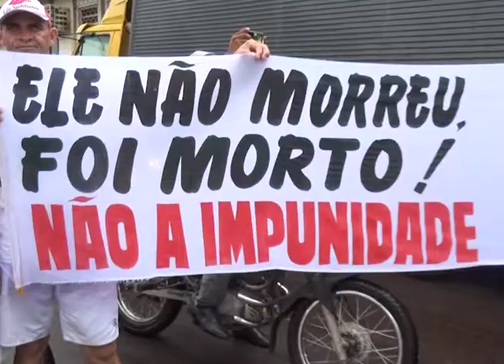Protesto nas ruas de Pinheiro sobre a morte de um mototaxista